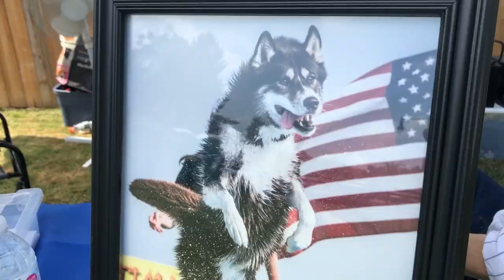Husky and Greyster dogs compete in Dock Diving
Come with us to a dock diving competition! Attending the SSASO’s Diva of the Dock 2022.

Thumbnail photo credit to Impawlse Photography and Design (@impawlsephotography on Instagram)